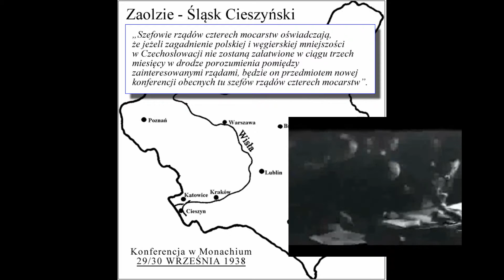Odzyskanie Zaolzia przez Polskę - 2 października 1938 roku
Układ monachijski (29/30 września 1938 roku) w jednym z paragrafów stwierdzał: „Szefowie rządów czterech mocarstw oświadczają, że jeżeli zagadnienie polskiej i węgierskiej mniejszości w Czechosłowacji nie zostanie załatwione w ciągu trzech miesięcy w drodze porozumienia pomiędzy zainteresowanymi rządami, będzie on przedmiotem nowej konferencji obecnych Tu szefów rządów czterech mocarstw”.

Rząd polski nie czekał na pośrednictwo mocarstw. Z Warszawy wystawiono ultimatum do Pragi z żądaniem zwrotu Zaolzia. Żądanie to zostało przez rząd czechosłowacki spełnione. 2 października 1938 r. oddziały polskie dowodzone przez gen. Władysława Bortnowskiego zajęły obszar Zaolzia. Przyłączenie Zaolzia do Polski było pozornym sukcesem. Przyczyniło się do obarczenia Rzeczypospolitej zarzutem współpracy z Niemcami w dziele rozbioru Czechosłowacji.